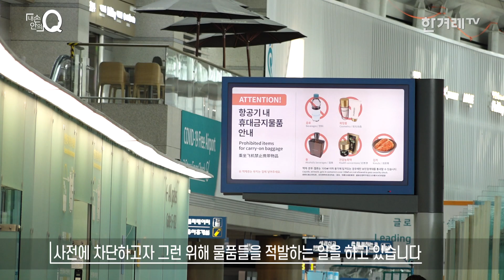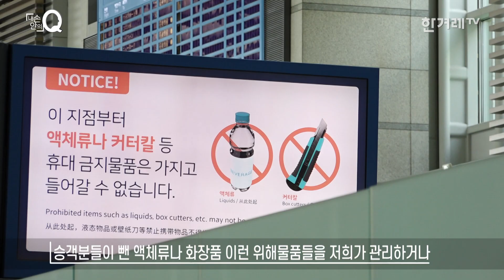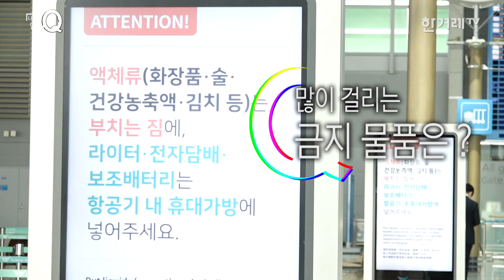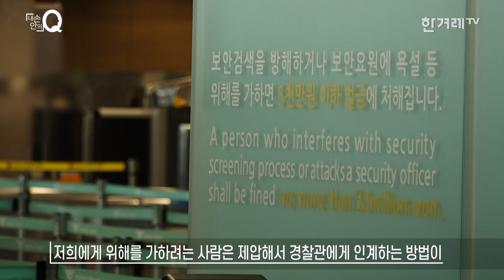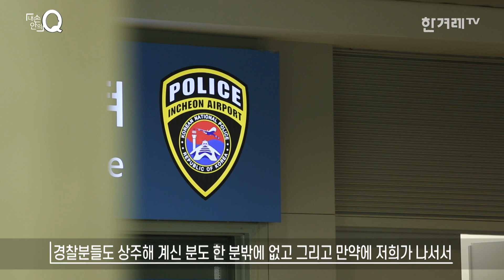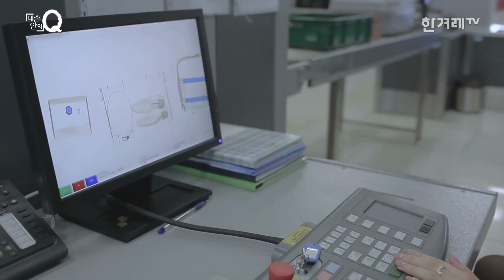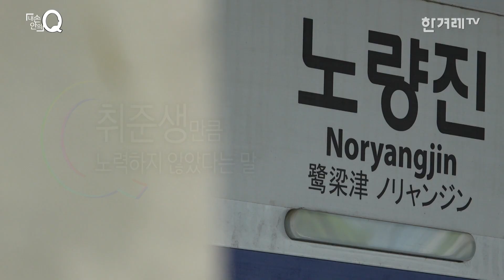나는 인국공 보안검색요원입니다 [내 손안의 Q#6]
“너 공부 안하면 저 아저씨처럼 된다”
“이거 비싼 물이다 잘 먹어라”

2년차 보안검색요원 김상철(가)씨가 근무 중에 듣은 말입니다. 코로나 19 사태로 많이 달라졌지만 작년만 해도 인천공항은 하루 최대 21만 명이 몰리는 곳이었습니다. 그리고 이 승객들의 안전을 책임지는 일이 김상철씨가 하는 일입니다. 하지만 김씨는 승객들의 폭언을 감내하는 일도 자신의 일이라고 말합니다.

“너네가 알바로 들어와서 일을 이렇게 하는구나”
승객이 없는 요즘, 김씨가 더 힘든 이유는 ‘알바’라고 비아냥 대는 승객들 때문입니다. 김씨는 보안검색의 일에 자부심을 가지고 있었습니다. 하지만 이런 말들은 김씨의 자부심을 하나 하나 조각내고 있었습니다.
“그런 말을 들을 때면 제가 이 일을 왜 해야하는지도 잊게 됩니다”

“보안검색일이 존중받았으면 좋겠어요”
김씨는 2017년 5월 12일 이후 입사자입니다. 그래서 이번 정규직 전환 대상자가 아닙니다. 하지만 김씨는 보안검색요원이 꼭 정규직인 되어 이 일이 사람들에게 더 중요한 일로 인식 받길 바랍니다.
보안검색요원 김씨의 보다 생생한 이야기는  [내 손안의 Q]를 통해 확인하시기 바랍니다.

촬영 : 장승호, 안수한
C.G : 김수경
타이틀 : 문석진